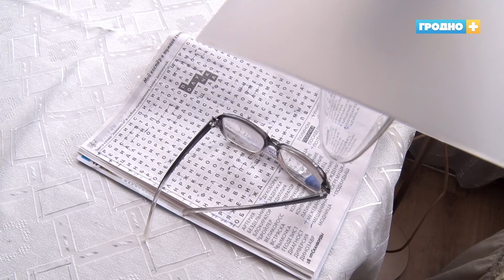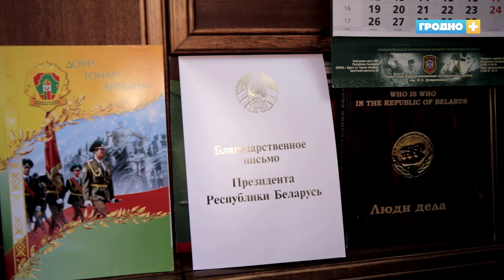Как пережили войну и в чём секрет их долголетия - рассказали гродненские ветераны